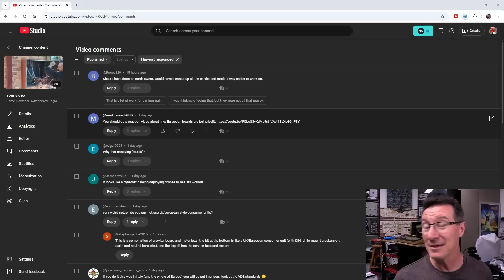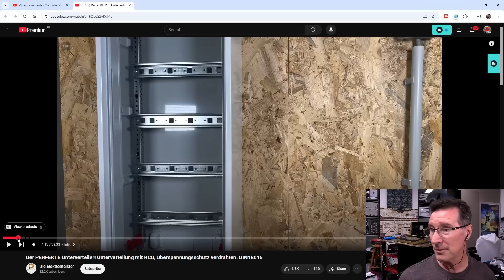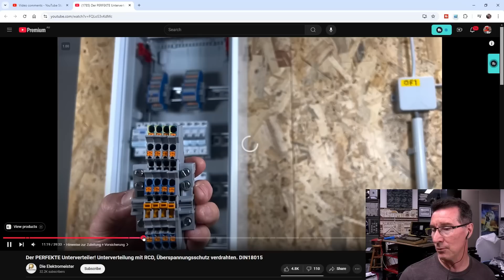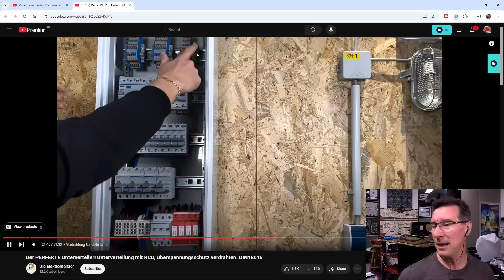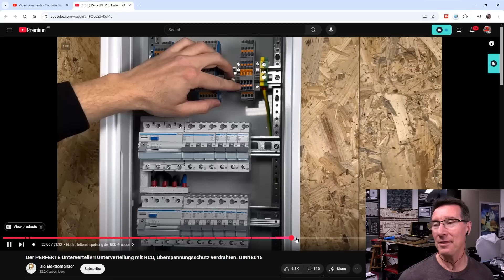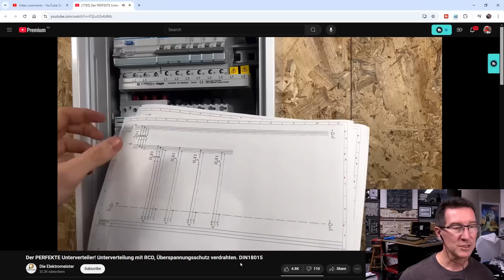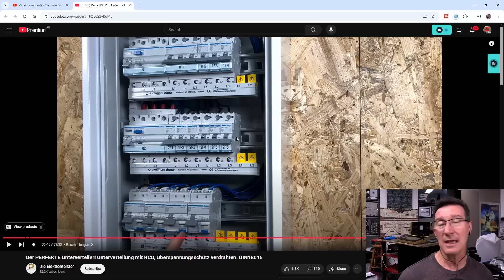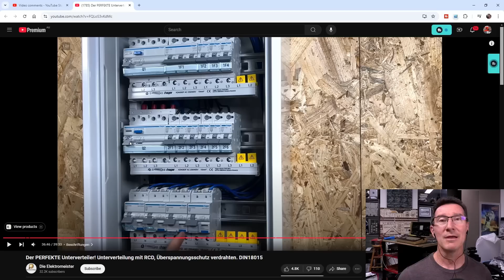eevREACTS - European Electrical Switchboard Wiring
One of my commenters asked me to react to this european electrical switchboard wiring - OK!